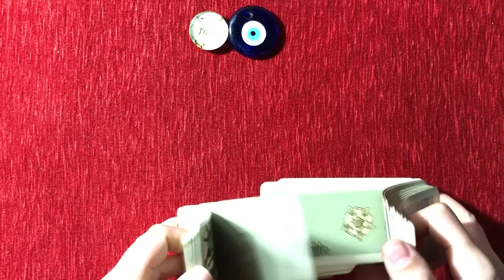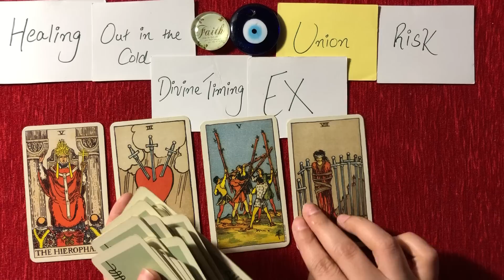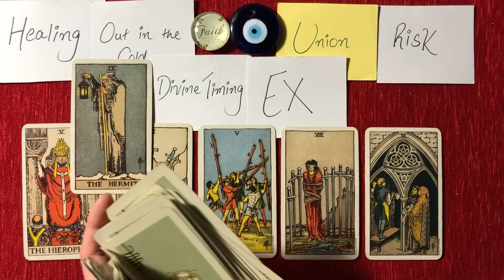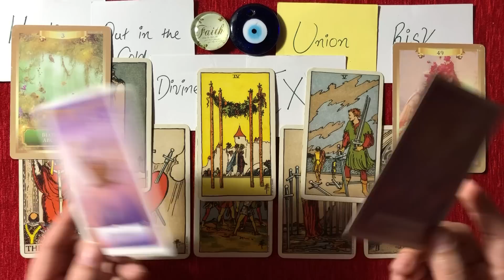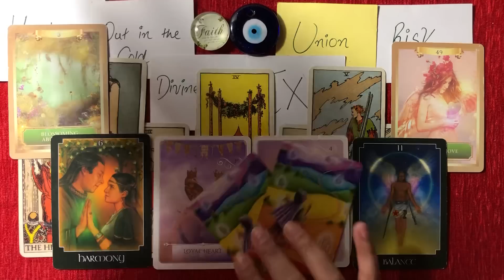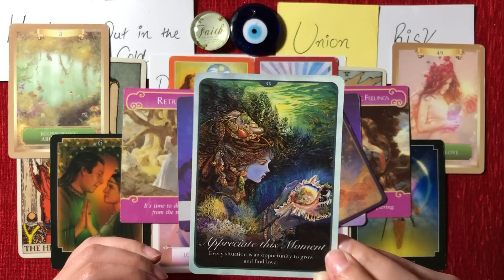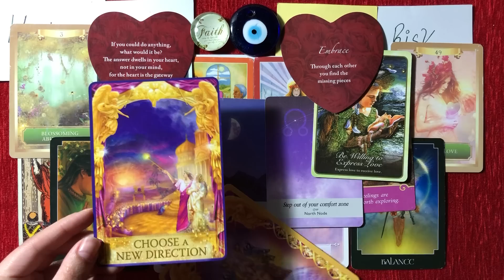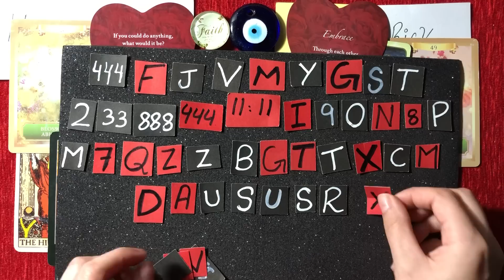Hindi-Urdu | Do they Miss You? | Timeless Tarot 💕